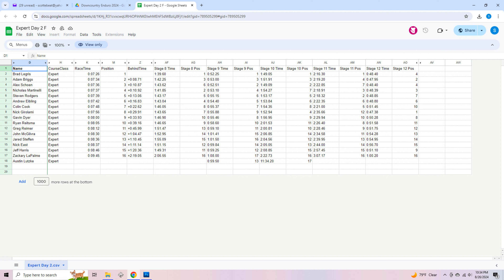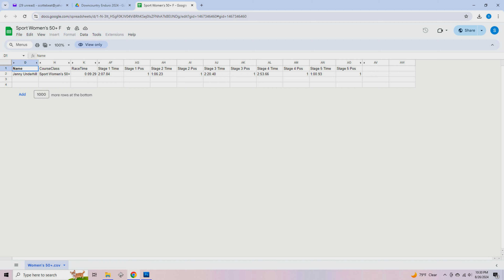Downcountry Enduro Race 2024, Sport Class, All Stages; DTE POV MTB